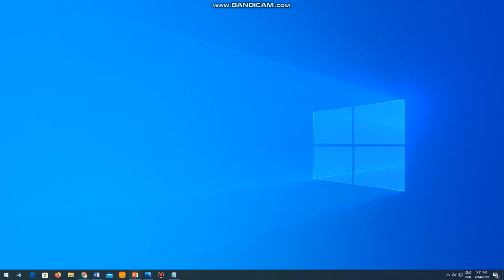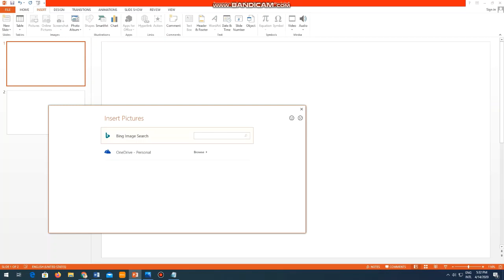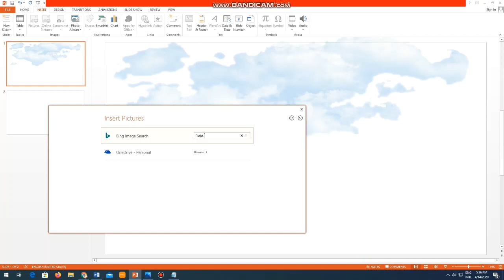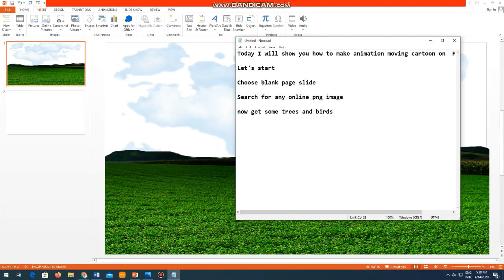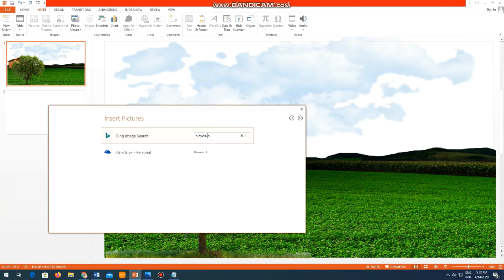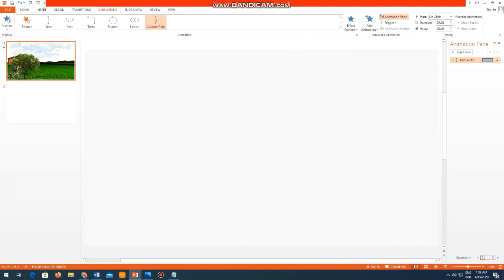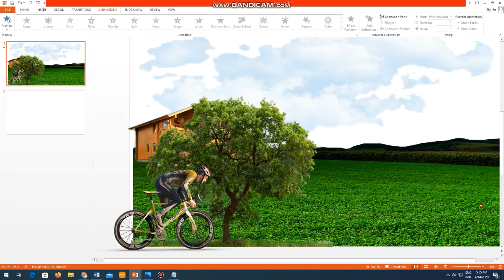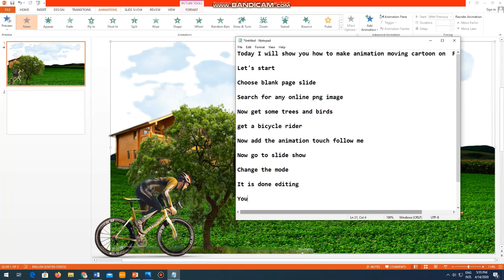Easy Way of Creating Animation Scene in PowerPoint - Primary Stage Tutorial (Make your own Cartoon)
Easy Way of Creating Animation Scene in PowerPoint - Primary Stage  Tutorial
This is the primary stage of adding animation scene on PowerPoint slides.
Now make your own cartoon !!